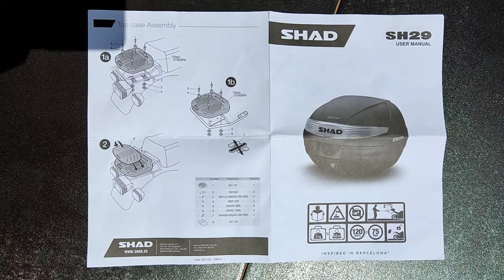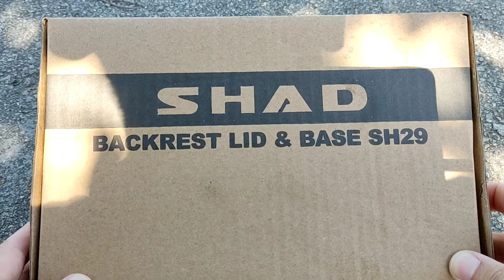Como poner cojín Baúl 🔧 Maleta moto Shad sh29🛵 Honda Vision 110❗